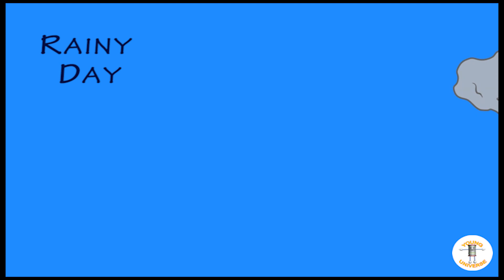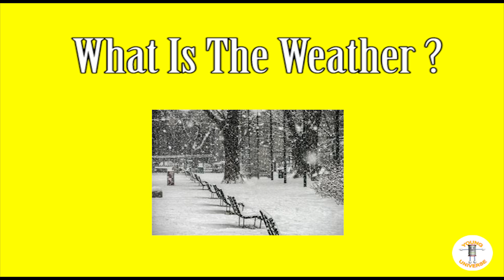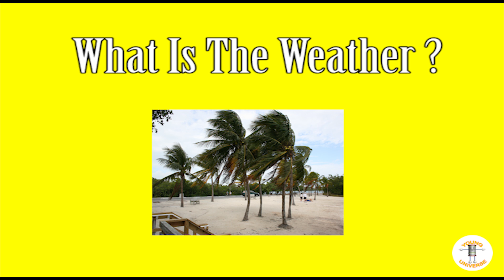Educational Exercises: The Weather...Teaching The Kids What is the Weather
In This Lesson, our young friends will learn "The Weather" and how its different from day to day.